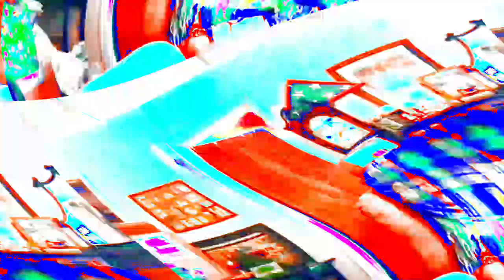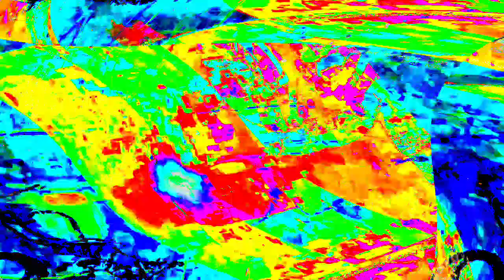[EPILEPSY WARNING] Movie 24 03 29 13h37m15s